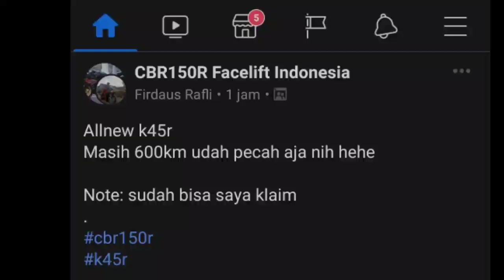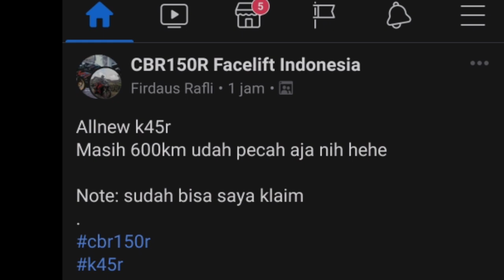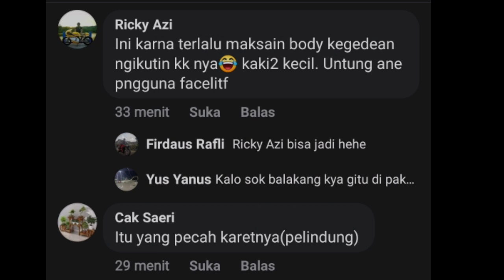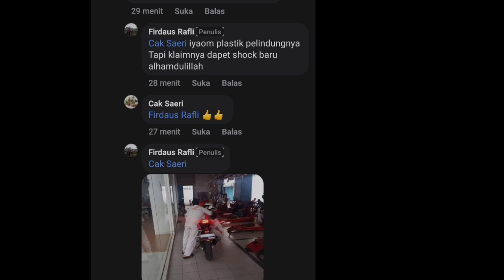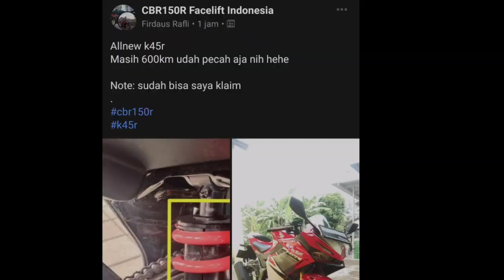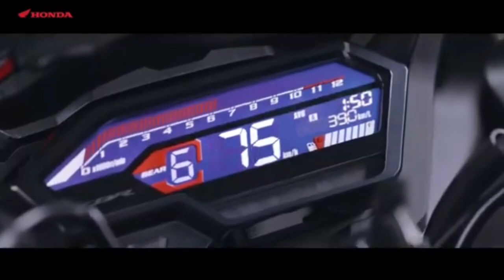MOTOR BARU NEW HONDA CBR 150R K45R MONO SHOK NYA PECAH.? PADAHAL BARU 600KM.!!!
All new honda cbr 150r aka k45r SHOK belakang nya pecah padahal baru 600km.
Apakah kualitas nya seburuk itu.?